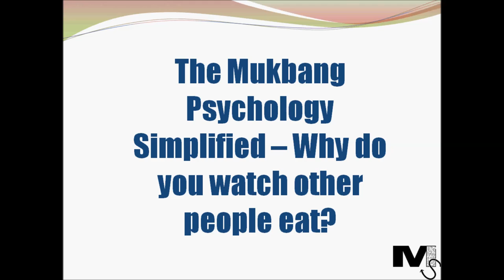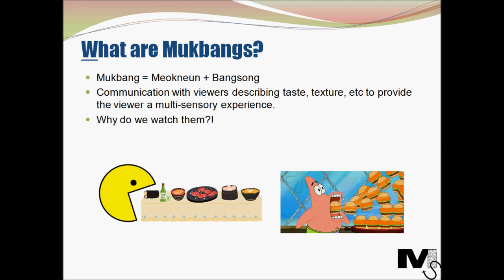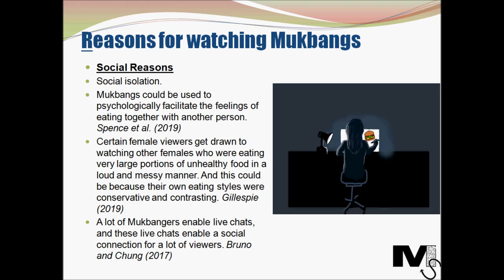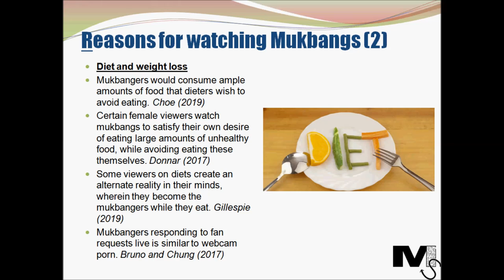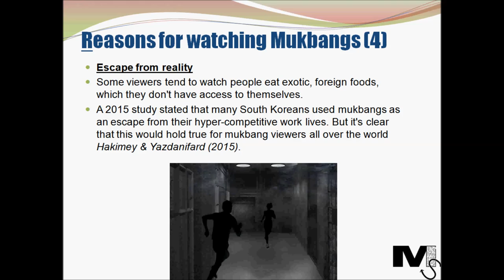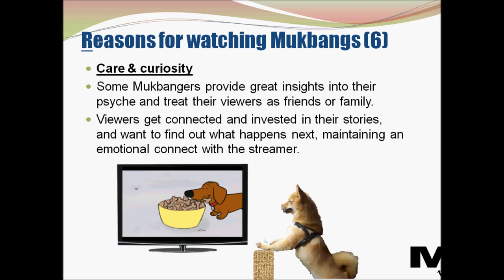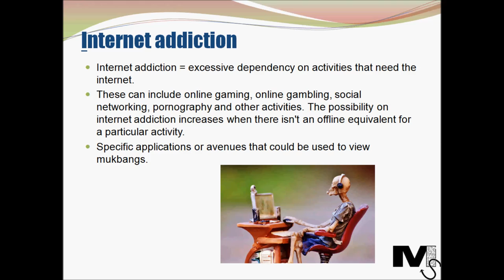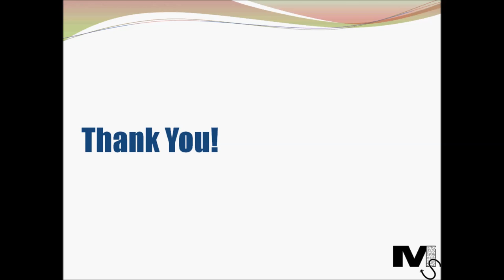The Mukbang Psychology Simplified - Why do you watch people eat, and how does it impact you?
The Mukbang Psychology Simplified - Why do we watch people eat, and how does it impact us - Simplest Explanation Ever

Do you watch videos of people eating? Why are you being drawn to them? What are Mukbangs? Where did they come from? Why do millions of people watch them? Are mukbangs affecting society? Do they affect our psychology and well being? Are mukbangs bad? These are some questions that spring to your mind when thinking about this internet phenomenon.
We firstly look at what mukbangs are, and where they came from. We then look deep into the psychological reasons for people to watch them. We lastly look into the impact of mukbangs on the human mind and the human society. We then raise an important discussion to help understand where we are, and where we're heading.
Please like our Facebook page and support us:
Academic References:
Spence, C., Mancini, M., & Huisman, G. (2019). Digital commensality: Eating and drinking in the company of technology. Frontiers in Psychology, 10, e2252.

Choe, H. (2019). Eating together multimodally: Collaborative eating in mukbang, a Korean livestream of eating. Language in Society, 48, 171–208.

Bruno, A. L., & Chung, S. (2017). Mŏkpang: Pay me and I’ll show you how much I can eat for your pleasure. Journal of Japanese and Korean Cinema, 9, 155–171.

Gillespie, S. L. (2019). Watching women eat: a critique of magical eating and mukbang videos (Doctoral dissertation).

Donnar, G. (2017). ‘Food porn’ or intimate sociality: Committed celebrity and cultural performances of overeating in meokbang. Celebrity Studies, 8, 122–127.

Pereira, B., Sung, B., & Lee, S. (2019). I like watching other people eat: A cross-cultural analysis of the antecedents of attitudes towards Mukbang. Australasian Marketing Journal, 27, 78–90.

Schwegler-Castañer, A. (2018). At the intersection of thinness and overconsumption: the ambivalence of munching, crunching, and slurping on camera. Feminist Media Studies, 18, 782–785.

Hakimey, H., & Yazdanifard, R. (2015). The review of Mokbang (broadcast eating) phenomena and its relations with South Korean culture and society. International Journal of Management, Accounting and Economics, 2, 443–455

Woo, S. (2018). Mukbang is changing digital communications. Anthropology Newsletter, 59, 90–94.

International Journal of Mental Health and Addiction (2021) 19:2160–2169

Mitchell, J. E. (2016). Medical comorbidity and medical complications associated with binge-eating disorder. International Journal of Eating Disorders, 49, 319–323.